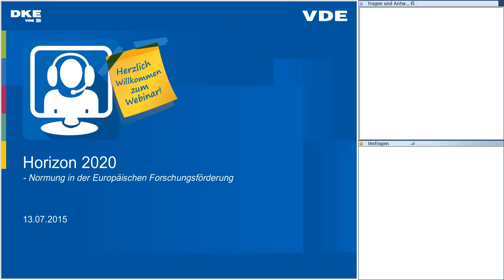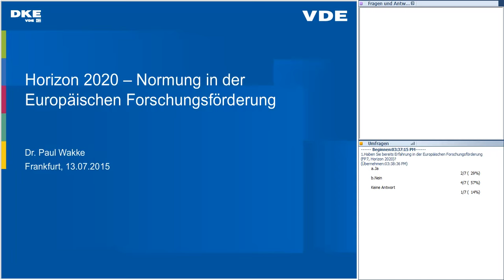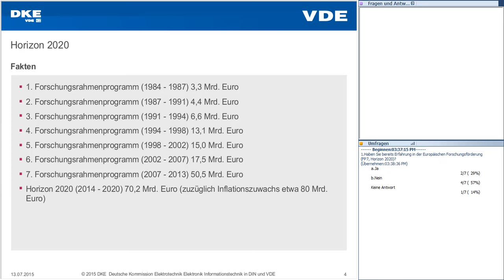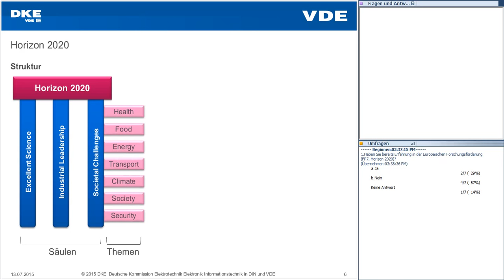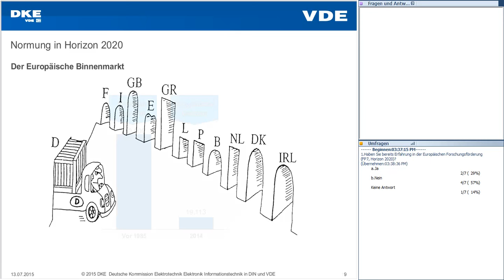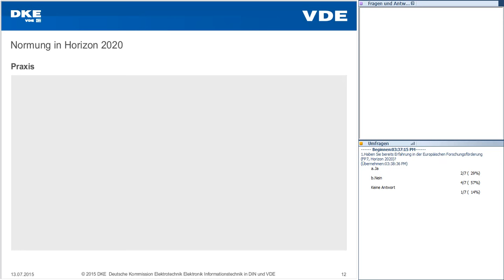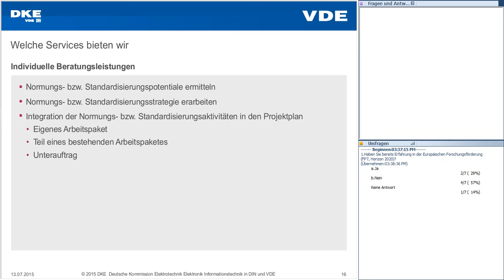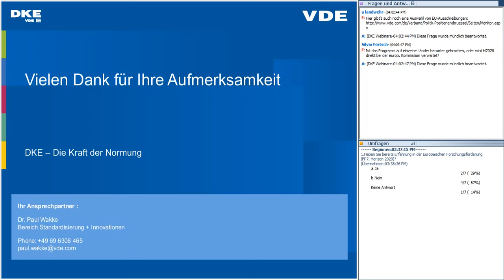Horizon 2020 – Normung in der Europäischen Forschungsförderung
Dieses Webinar bietet dem Zuschauer zunächst einen grundlegenden Einblick in den Aufbau des Förderprogramms Horizon 2020, bevor auf die Verbindung zur Normung eingegangen wird. Der Anschaulichkeit halber wird anhand exemplarischer Ausschreibungen gezeigt, wie Forschungsskizzen grundsätzlich aufgebaut sind und wie Normungsaktivitäten in Forschungsvorhaben verankert werden können.